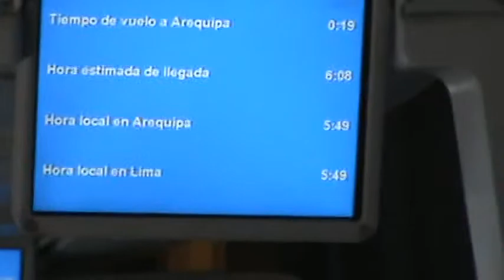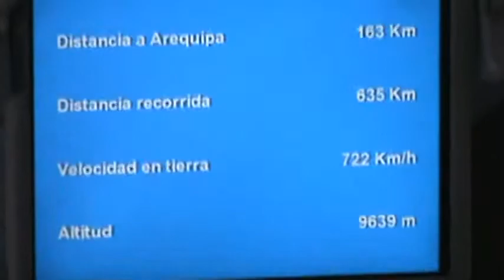Landing to Arequipa 5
Landing to Arequipa